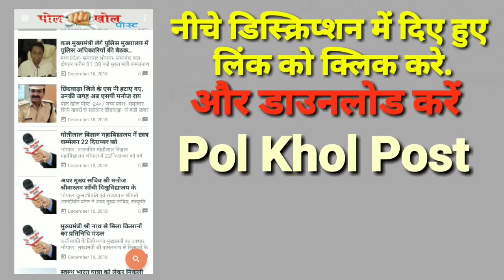विधानसभा में उठी राजीव गांधी से भारत रत्न वापस लेने की मांग, AAP ने दी सफाई